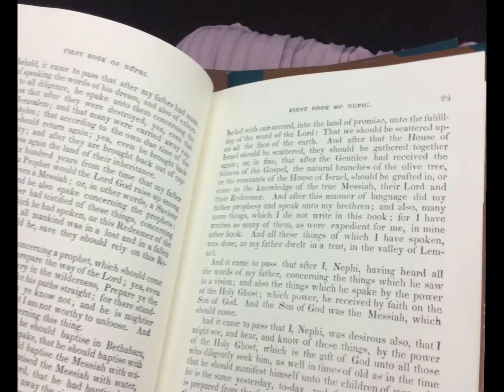Salt Lake City, USA tour 🇺🇸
As missionaries from outside the US, we had the privilege to have a Temple Square tour for free 🥰 Indeed a dream come true for me 😍